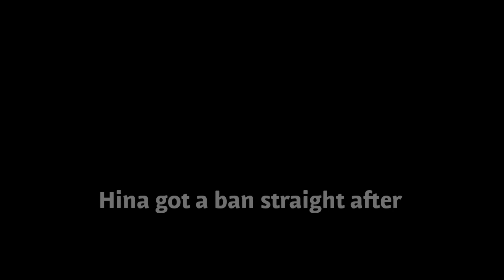Knight Armor - Pixel Survival 3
One of my most Mind Blowing tutorials yet for Pixel Survival Game 3!
Watch and see how my friend managed to do this, its very simple lol.

I have revealed the secret of how to get Knight Armor in PSG3, not that its easy :)

ᚔᚚᚔᚚᚔᚚᚔᚚᚔᚚᚔᚚᚔᚚᚔᚚᚔᚚᚔᚚᚔ
་༻༅♩♫ 𝓜𝓾𝓼𝓲𝓬 𝓤𝓼𝓮𝓭 ♫♩༅༺༌